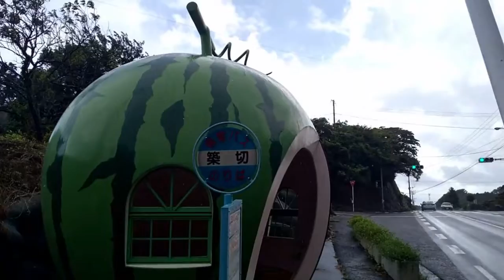長崎県 かわいいフルーツバス停🍎🍉🍈🍓🍊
長崎県諫早市で採れるフルーツのバス停です。
SNSなどの投稿多く人気です。海の向こうには島原半島が見えます。